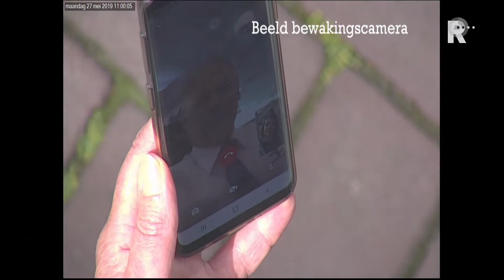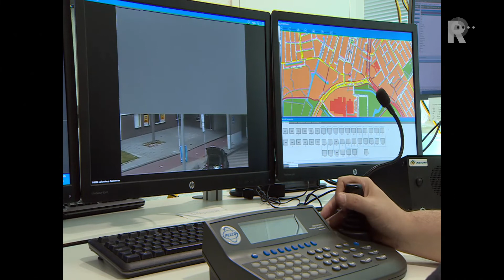Vraag: Wat filmen camera's op straat?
Bijna vijfhonderd camera&apos;s hangen er in Rotterdam, Vlaardingen, Barendrecht, Spijkenisse en Hoogvliet. Alles wat zij filmen komt binnen in een grote centrale aan het Kleinpolderplein, waar zogeheten operators dag en nacht naar beeldschermen kijken, alert op problemen.De Zoekmachine mocht bij hoge uitzondering filmen in de centrale, naar aanleiding van de vraag: Wat zien al die gemeentelijke camera&apos;s?  InzoomenElke medewerker heeft het beeld van twaalf camera&apos;s voor zich en is getraind in het opmerken van opvallende zaken. &quot;Je ziet snel genoeg of iemand nerveus is of kwaads in de zin heeft,&quot; zegt Gerard Buddenberg, die het werk al negen jaar doet.Met een joystick bedienen de operators de camera&apos;s. &apos;Zomaar&apos; mensen volgen doen ze niet. Enorm close inzoomen op toevallige passanten ook niet, hoewel dat wel kán: als De Zoekmachine de proef op de som neemt blijkt een camera zelfs haarscherp mee te kunnen kijken op het scherm van een smartphone.Teamleider Ton Frehe: &quot;De techniek kan dit inderdaad aan, maar dat is voor ons geen reden om dit te doen.&quot; Ook naar binnen filmen in huizen is er niet bij: ramen worden automatisch geblurd op het moment dat de camera er naartoe draait.  VuildumpingDe camera&apos;s worden gebruikt voor allerlei doeleinden: op maandagochtend wordt bijvoorbeeld gelet op huisvuildumpingen, waar de reinigingsdienst dan op afgaat. Op vrijdag en zaterdag kijken de camera&apos;s mee in uitgaansgebieden, zodat de politie snel naar eventuele vechtpartijen of andere problemen kan worden gedirigeerd.De opnamen worden in eerste instantie twee weken bewaard. Als iemand ergens aangifte van doet bij de politie kunnen camerabeelden mogelijk bewijs leveren. Volgt er daarna een strafrechtelijk onderzoek dan wordt de bewaartermijn langer.Steeds vaker worden camerabeelden doorslaggevend in politie-onderzoek, zoals eerder dit jaar bij de brute verkrachtingszaak in de Rotterdamse wijk De Esch.Peter van der Spoel van de politie: &quot;We hebben toen met particuliere beelden, camerabeelden van de RET én van de politie de hele route vastgelegd van de verdachte. En dat heeft wel het bewijs geleverd dat die persoon daar inderdaad was.&quot; Overal te volgenIn 2000 was Rotterdam de eerste gemeente met camera&apos;s in een woonwijk. Er werden er negen opgehangen, in het Saftlevenkwartier vanwege drugscriminaliteit en op het Stadhuisplein in verband met uitgaansgeweld.Aanvankelijk was het publiek kritisch, uit oogpunt van privacy. Inmiddels is de stad eraan gewend. Op de vraag of je tegenwoordig nog dwars door Rotterdam kunt lopen zonder gefilmd te worden antwoordt Ton Frehe van de gemeente: &quot;Nou, da&apos;s moeilijk. Met name in het centrum en op Zuid kunnen we je volgen.&quot; Maar als je niks geks doet, doen de operators dat dus niet, bezweren ze de Zoekmachine.De Zoekmachine over cameratoezicht is te zien op TV Rijnmond, zondag 2 juni om 17:12 uur, ieder half uur herhaald.